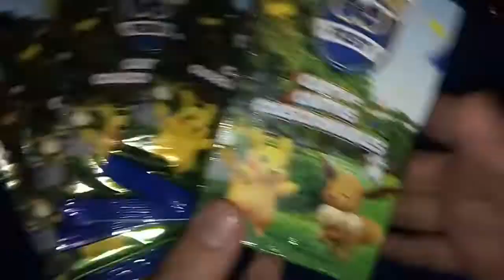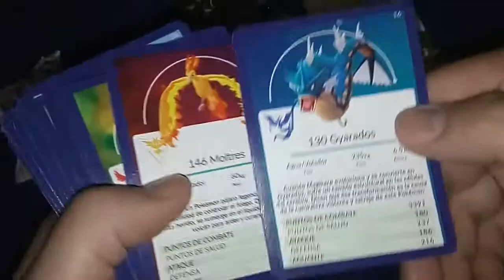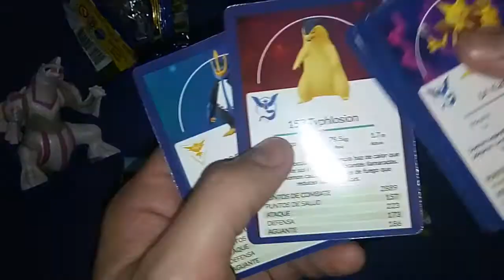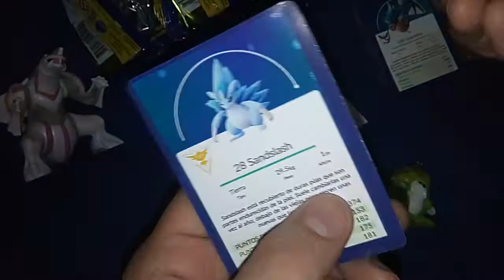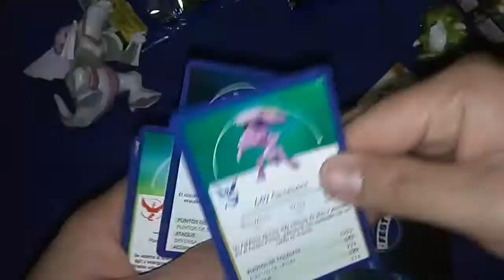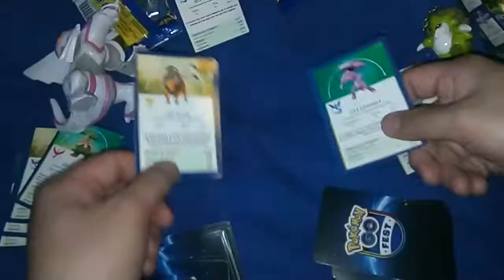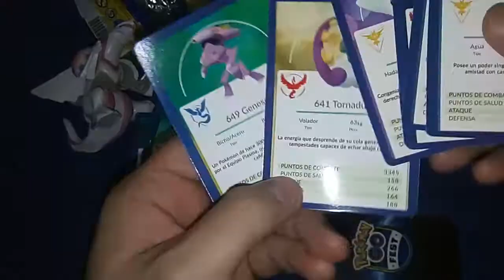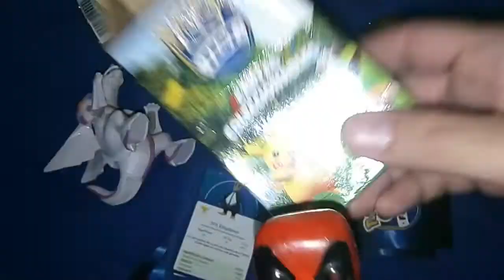[RDC] Como Jugar Pokemon Go Fest - Las Reglas No Oficiales De RDC Cine Para Cartas Coleccionables VS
Como muchos, estuvimos buscando las reglas de estos juegos de cartas coleccionables que encontras en kioscos y jugueterias. Pero al no hallar una guia oficial decidimos implementar las reglas basicas de las cartas VS (o Match 4) y aplicar un par de normas extras para emular el combate Pokemon de 6 vs 6 cartas.

Asi que vayamonos derechito al vicio y disfruten de esta forma de juego, mas que nada para que puedan usar sus cartas ademas de coleccionarlas. Nos recuerda a los viejos tiempos donde organizabamos torneos de tcg, cuando termine la pandemia global reunanse con sus amigos para intercambiar cartas.